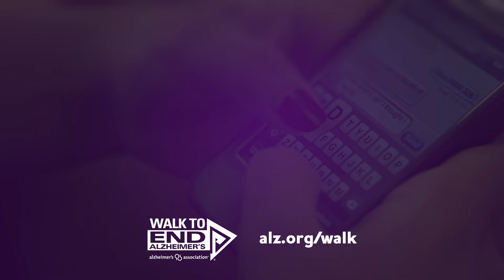Walk SF C3Txting2 1920x1080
Walk to End Alzheimer’s®
The world’s largest event to raise awareness and funds for Alzheimer’s care, support and research.